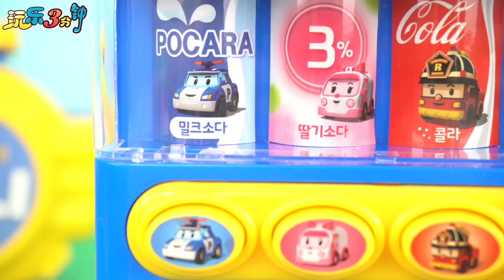變形警車珀利的飲料販賣機玩具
變形警車珀利的飲料販賣機玩具  汽車玩具 變形玩具